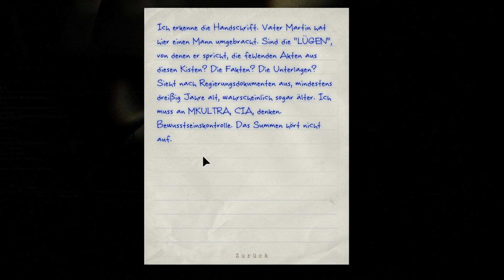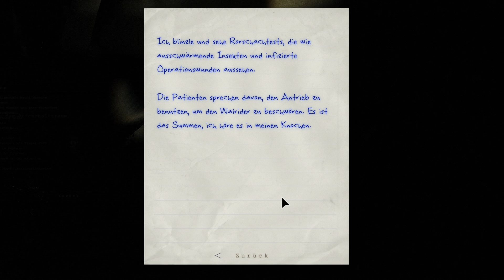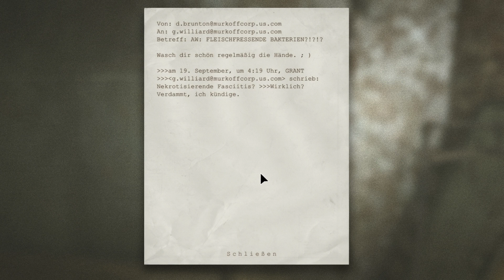OUTLAST ► 15 - VERSTÖRENDE FILMVORSTELLUNG • [FACECAM] • [HORROR] • [Let's Play] • [HD+]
Wenn dir das Video gefällt würde ich mich auf ein LIKE sehr freuen!

►►► DIE CHALLENGES
Als einziger Uploader auf YouTube habe ich den "Random Challenges for Lets Players" (RCLP). Das ist ein eigens von mir entwickeltes Programm, dass zu einer zufälligen Zeit eine zufällige Challenge vorgibt, die "Life" im Spiel erfüllt werden muss! Jede Challenge ist von DER COMMUNITY und wird mit dem Usernamen des Erfinders angezeigt! Ohne Maus spielen? Nur in Film-Zitaten reden? Zum Klo und zurück? Etliche Challenges gibt es bereits und manchmal kommen keine, manchmal 5 hinter einander. Ich habe nämlich keinen Einfluss ob und wann Challenges im Spiel auftauchen. Ich bin genauso überrascht wie ihr! Und das führt zu lustigen Situationen - Mitten im Endgegner-Kampf den Monitor ausmachen, oder in der Zwischensequenz mit französischem Dialekt reden... oder vllt. beides Gleichzeitig? Alles ist möglich!

► Challenges in dieser Folge:
-- KEINE

►►► DIE COMMUNITY

Möchtest du entscheiden, wann welche Folge kommt? Neue Projekte vorschlagen, oder mehr von Ben erfahren? Auf Facebook LIKEN und jeden Tag erfahren was abgeht =)

►►► BENEOS
Zocker-Kram & Nerd-Stuff. Lets-Plays, Facecam-Horror, Reviews und Real-Life Satire. Beneos ist einigen Communities bereits als Community Manager sowie durch Compilations auf YouTube bekannt. Mit Let's Plays möchte ich seit kurzen meinem Hobby mehr Sinn verleihen und dich mit Witz, Ironie und übertriebene Reaktionen unterhalten. Super Action bei Shooter, unschauspielerrischer Story-Modus bei spannenden Geschichten für die totale Immersion.

YouTube hat mir die Partnerschaft angeboten und nun starte ich dieses Experiment und schaue ob es ankommt. Mir würde es aber besser gefallen, wenn du mir auf Facebook folgst!

Beste Grüße
-Ben

►►► OUTLAST
Developer: Red Barrels
Publisher(s):    Red Barrels

Alle Rechte an Musik, Video, Sound und der gesamte Inhalt des Spielemateriales besitzen die angegebenen Unternehmen.

►►► Rechtliches
Für das Videomaterial liegt eine Duldungserklärung (Zur Verwendung des Spielmaterials) des oben erwähnten Publishers/Entwicklers vor.